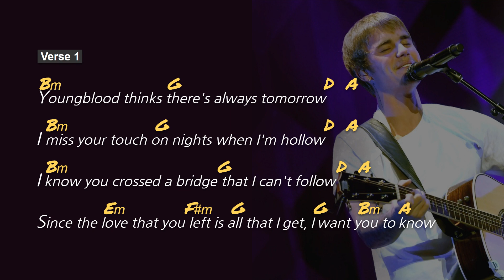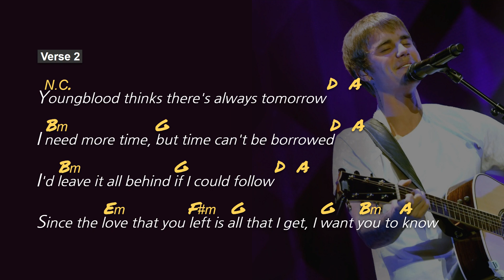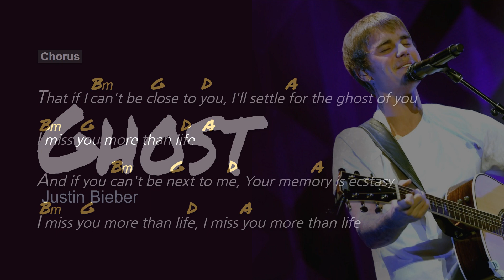Ghost, Lyrics, Guitar Chords, Acoustic Cover, Justin Bieber